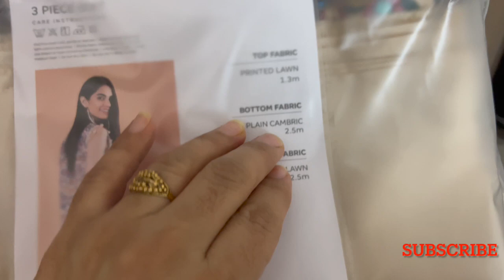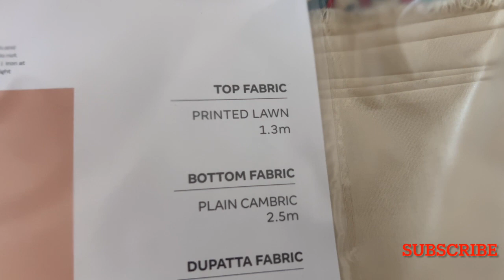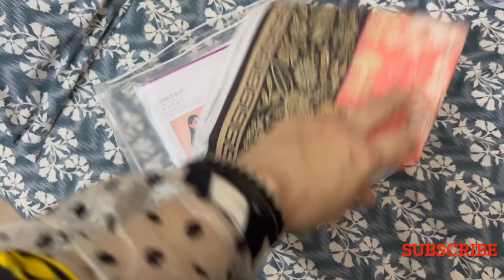Eid Shopping~ Eid Ka Jora Bohtt Mushkil Se Mila~ Eid Ka Jora Ly Lya